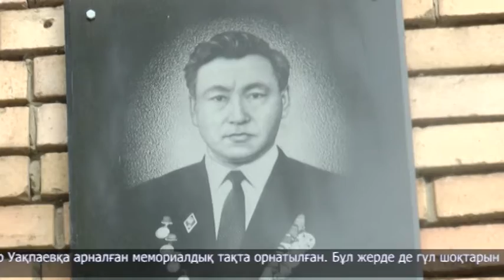Мәдениет саласы ардагерлерінің рухына тағзым етілді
Елімізде мамырдың 21-і күні Мәдениет және өнер қызметкерлерінің күні аталып өтілді. Осыған орай өңір жұртшылығы Қазақстанның мәдениет қайраткері Қуандық Қасымовтың рухына тағзым етті. Жерлесіміз өңірдің өнер саласының дамуына зор үлес қосты. Өмірінің соңғы жылдары С.Мұқанов атындағы қазақ сазды-драма театрына жетекшілік етті. Шара барысында бар өмірі мен өнерін мәдениет пен театрға арнаған Қуандық Ишанғалиұлының жетістіктері жайлы айтылып, есімі жазылған мемориалдық тақтаға гүл шоқтары қойылды.